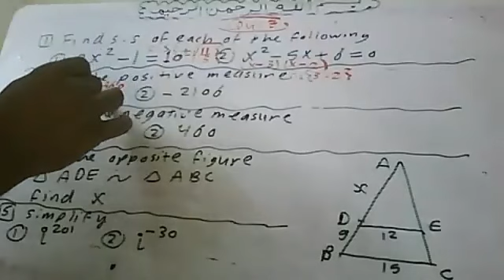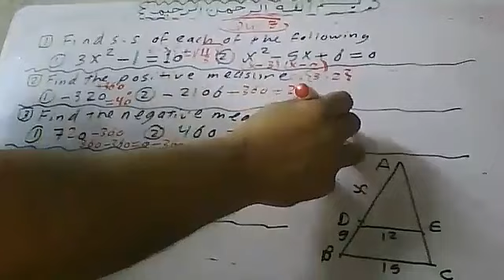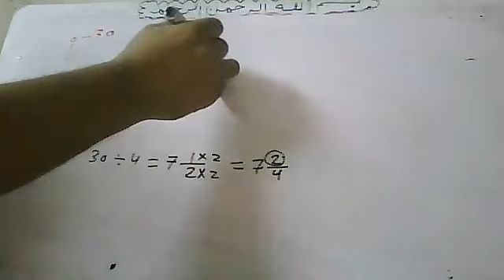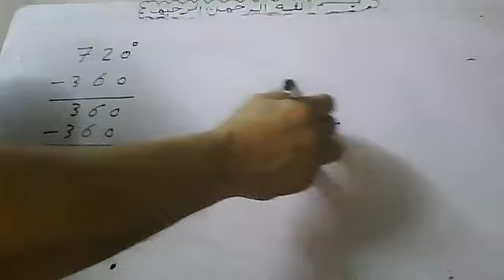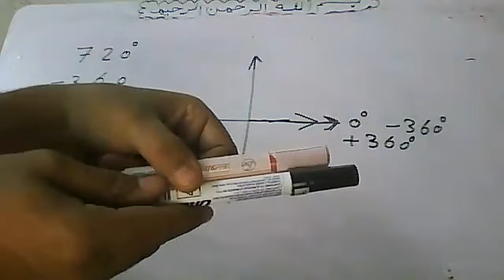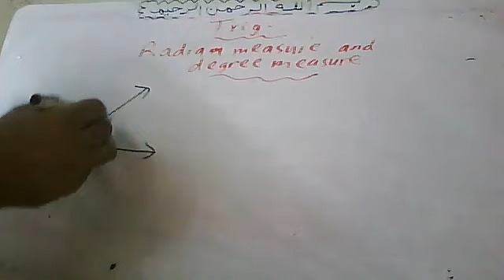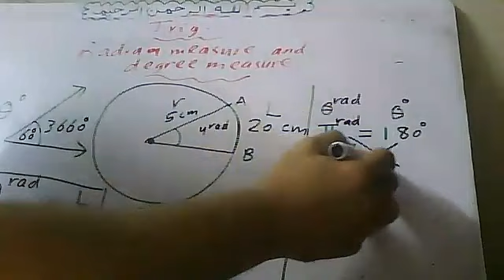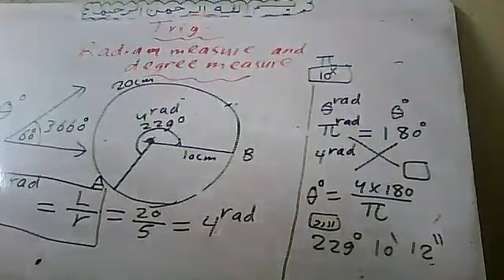Revision on(Complex numbers&Positive and negative measures&Radian and Degree measures&Similarity)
1- جميع المراحل (إبتداءى – إعدادي  - ثانوي ) (عام – ازهري – تجريبي – لغات )
 2 - جامعات ( كليات تجارة عربي وانجلش و BIS و هندسة وعلوم وتربية وغيرها )
3- تدريس مناهج إحصاء بالعربية والإنجليزية لجميع الكليات والمعاهد العليا والمتوسطة والفنية ( تجارة – آداب – خدمة إجتماعية
 4- معادلة كلية تجارة  - معادلة كلية هندسة – معادلة كلية زراعة للدبلومات والمعاهد الفنية
5 – مناهج الرياضيات والإحصاء والرياضة المالية لمدارس ومعاهد الدبلومات الفنية ( تجاري – صناعي – زراعي – فندقي )
6 - مناهج مصرية (عام – ازهري – تجريبي – لغات )وكل مناهج الدول العربية وأبناؤنا في الخارج ومنهج القدرات,ومناهج
 7 - تدريس مناهج
8 – تدريس كورسات إعداد معلمين  Math  (كورس تدريس الرياضيات باللغة الإنجليزية) للتدريس بمدارس اللغات الناشونال
    والإنترناشونال
9 – تدريس كورسات إعداد معلمين  رياضيات   (كورس تدريس الرياضيات باللغة العربية ) للتدريس بالمدارس العامة
10 – تدريس كورس تأهيلي في الرياضيات و Math لطلبة المدارس الثانوية , والفنية  والامريكية والإنجليزية الراغبين في